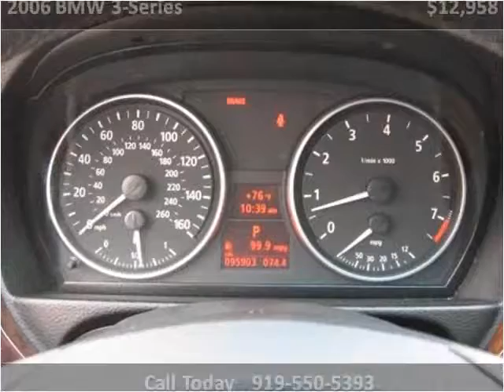2006 BMW 3-Series Used Cars Clayton NC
have been serving the Triangle area for the past 18 years.

We hand pick every car, truck, van, and SUV
insuring them to be the nicest and cleanest around.

We also offer the best financing rates in the Clayton and Raleigh NC area.
We are family owned and operated and